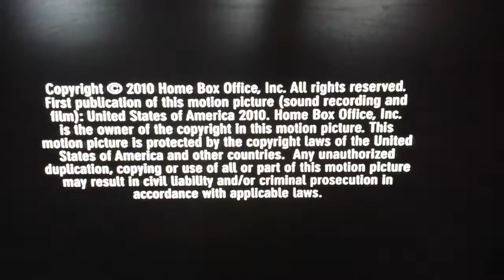World Of Wonder/HBO Documentary Films/Home Box Office (2010)